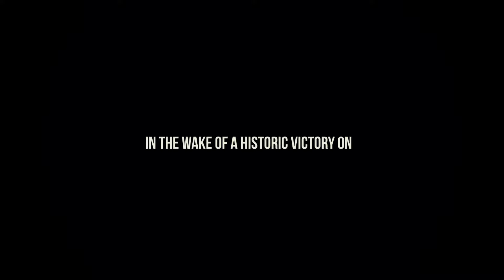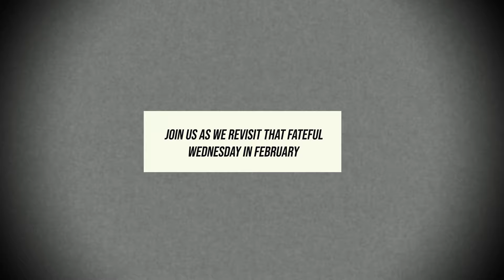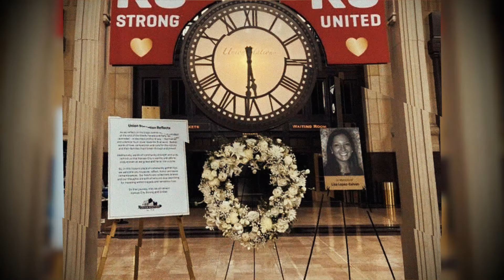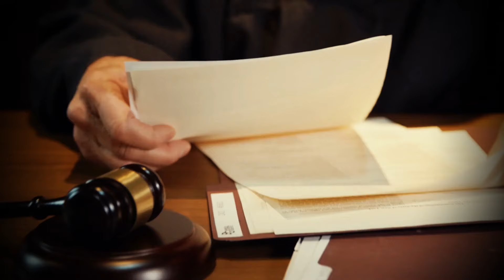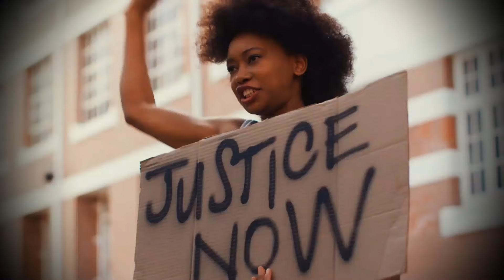Unexpected Horror | True Crime Documentary.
At the height of celebration, terror struck the Kansas City Chiefs' parade, transforming a day of triumph into a scene of chaos as gunfire erupted among the crowd.

🚨 Warning: This true crime documentary contains startling and shocking stories that may evoke fear, dread, and panic in viewers. There may also be references to alcohol, drugs, and other unlawful activities.

In a chilling twist of fate, the jubilant atmosphere of the community celebration came to a harrowing halt as the deafening echoes of gunshots pierced through the air, casting a shadow of dread across downtown. What initially seemed like a festive occasion, with cheers and laughter filling the streets, morphed into a scene of sheer terror. The abrupt eruption of panic unfolded before our eyes as the celebratory mood twisted into a nightmarish reality.

Videos captured the pandemonium that ensued: parents frantically scooping up their children, brave citizens tackling suspects attempting to flee, and the swift actions of countless first responders strategically placed at the parade.

However, the aftermath revealed a grim toll. Twenty to forty individuals, including eleven innocent children, left wounded and rushed to hospitals. Miraculously, emergency teams managed to save all but one. Lisa Lopez-Galvan, a Tejano DJ for local radio station KKFI, tragically met her end at the scene, leaving behind a shattered community and mourning family.

The ominous question looms: was this orchestrated chaos the result of a calculated terrorist act? As federal and local authorities, including the FBI, ATF, and state police, plunge into a relentless investigation, the chilling details of this tragedy are unraveled. Join us as we rewind to the inception, dissect the known facts, and confront the haunting question: What do you believe truly transpired in the heart of this nightmare?

We feel for the families experiencing these tragedies and this channel is for the purpose of awareness, commenting, news reporting, and research around these sorts of crimes.

Welcome to Reely Unreal - a true crime channel dedicated to bringing you the most astonishing, appalling, and staggering true crime stories. With a focus on the insane truth, we delve into jolting cases filled with horror and nightmare scenarios, leaving indelible marks on communities and law enforcement.

Each episode explores insane tales of crime that seem almost lunatic in their brutality and craziness. From deranged murderers to psychotic criminals, these narratives will evoke terror and fright in even the most hardened viewers. Our approach is marked by prudence, vigilance, and circumspection, ensuring a comprehensive view of each case.

Our series offers a unique blend of true crime ASMR for a captivating auditory experience and features comprehensive true crime recaps. We provide insightful reviews from the law and crime network and delve into cold case detective work, shedding light on solved cold cases, unsolved mysteries, and missing person cases.

Fans of BuzzFeed Unsolved True Crime will find familiar intrigue here, as we unravel cases that are as reely unreal as they are chilling. We also cover solved case 2023 and solved cold case 2024, cold cases 2023 and 2024, and real true crime stories, bringing closure to some while shining a light on others still shrouded in mystery.

Our content is akin to what you might find on networks like A&E, with a focus on stories of true crime that grips and engages. This documentary serves not only as an alarm to the realities of crime but also as an advisory notice to the unforeseen dangers in the ordinary world. It’s a must-watch for enthusiasts of law and crime stories and those intrigued by the complexities of criminal investigations.

Don't miss out on our exploration of the serial killer phenomena, and the profound impact of missing persons cases.

"Reely Unreal - More than just a documentary series; it's a deep dive into the alert and forewarning world of true crime."